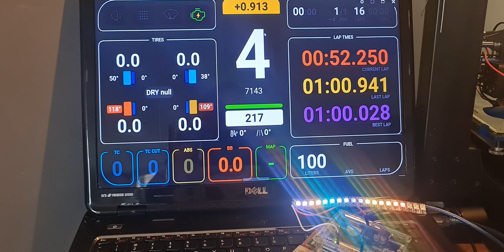Rev mtr en dashboad on simhub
rev mtr. flag signals on led. dashboard simhub
bass shakers added 😎